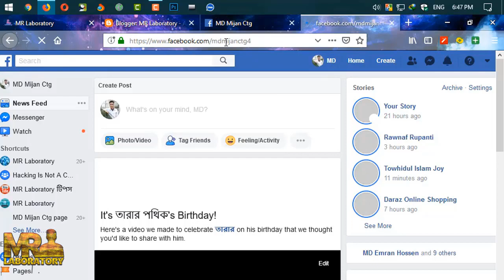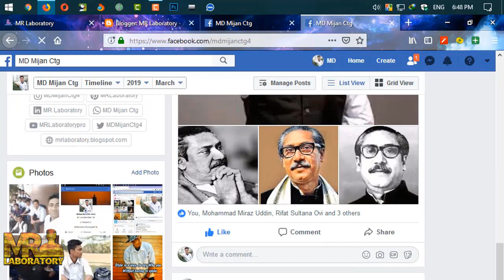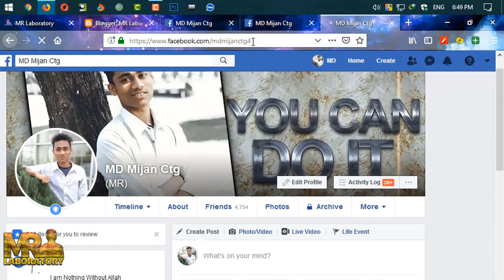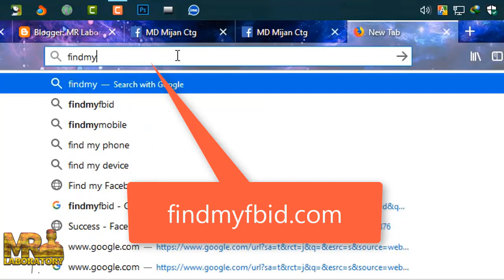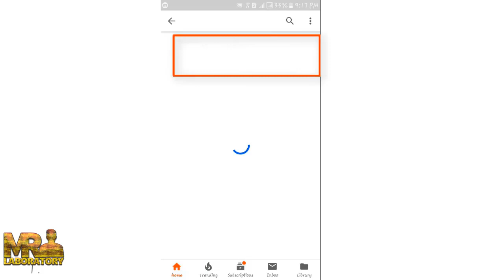কিভাবে ফেইসবুক আইডির কোড বের করবেন ??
Find your fb id code

কিভাবে ফেইসবুক এর সিরিয়াল নাম্বার বের করবেন
facebook tips

How to find facebook serial number

ভিডিওটি ভালো লাগলে একটি  লাইক দিন,শেয়ার করুন আপনার বন্ধুদের কাছে ,কমেন্ট বক্সে জানান আপনার মতামত |
Copyright MR Laboratory